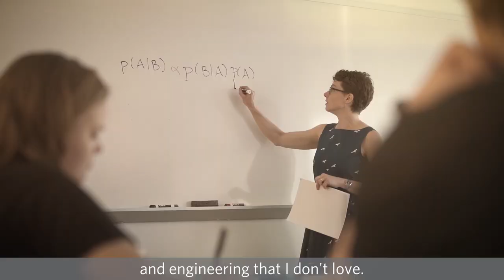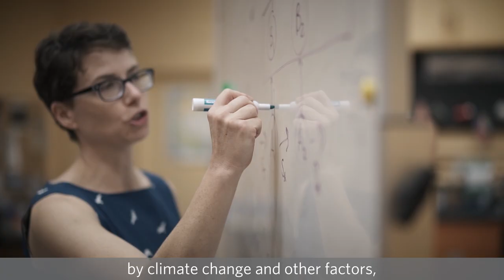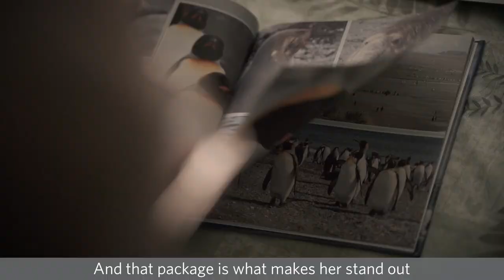Heather Lynch, 2019 Blavatnik National Awards Laureate in Life Sciences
Quantitative ecologist, Heather Lynch, PhD, from Stony Brook University monitors Antarctic penguin populations using field surveys in concert with satellite imagery that can track the size of penguin colonies on the ground. Using advanced mathematical modeling and data on the spatiotemporal patterns of penguin populations, Dr. Lynch can detect population declines predictive of penguin colony collapse. She discovered one of the largest undetected colonies of Adélie penguins off the Danger Islands in Antarctica. Her work is particular importance as this species provides key data on the health of the Southern Ocean ecosystem.

Directed by Roni Katz Frydman (Israel)